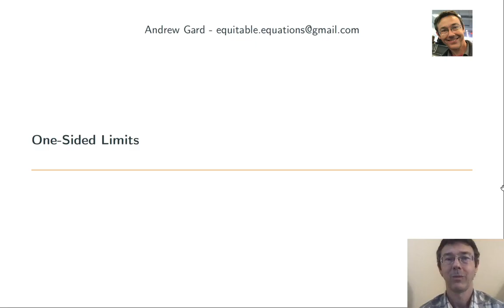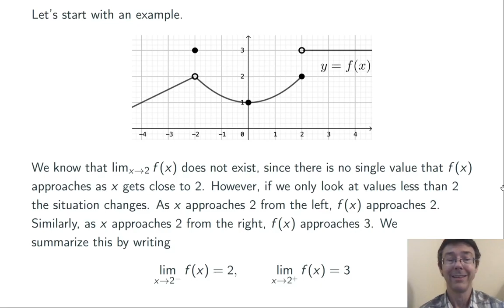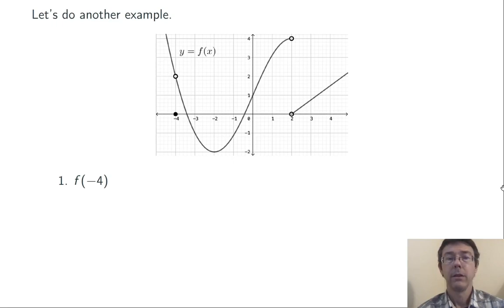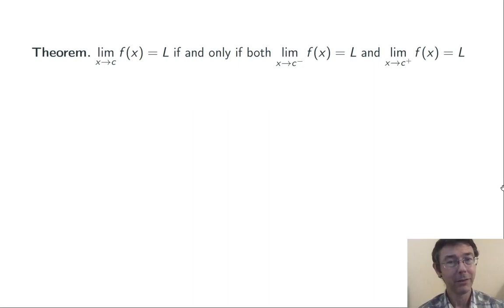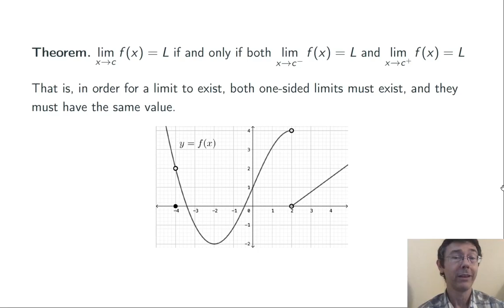One-Sided Limits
One-sided limits feed into a lot of different calculus skills. Let's do this!